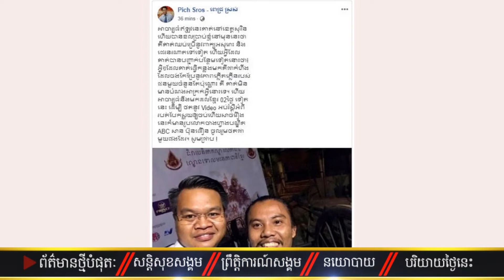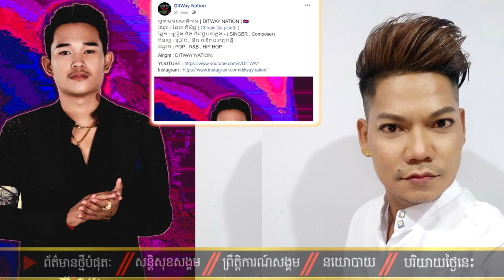ក្តៅៗ !! អាចារ្យធំប្រាប់ លោក ពេជ្រ ស្រស់ ថានឹងឈប់ប្រើប្រាស់ពាក្យអសុរោះ និងជេរប្រទេចអ្នកដទៃហើយ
ពេលនេះអាចារ្យធំបានខលប្រាប់លោក ពេជ្យ ស្រស់ថា​ឈប់ជេ ឈប់ប្រើប្រាស់ពាក្យ​អសុរោះទោលើអ្នកដទៃទៀតហើយ ។